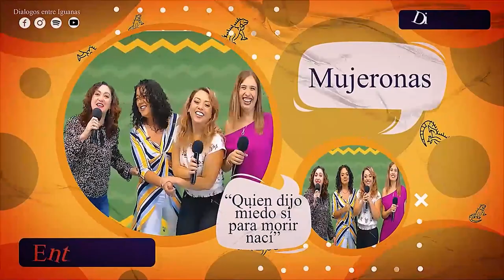Hoy en @dialogosentreiguanas97 Ser mujer también es hacer comunidad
Ser Mujer también es hacer comunidad, tres mujeres nos demuestran que el trabajo a favor de la sociedad tiene su recompensa. DialogosEntreIguanas platica con mujeres ejemplo de entrega.